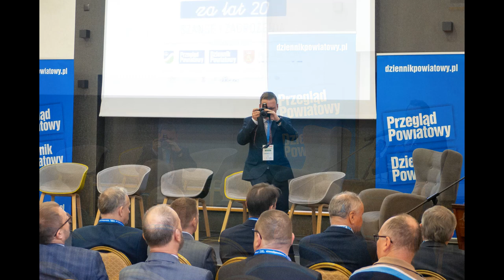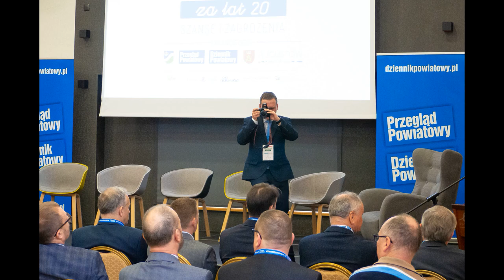Augustów i Ziemia Augustowska za lat 20 Szanse i zagrożenia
Fragment z przywitania zaproszonych gości oraz wystąpienie Jarosława Zielińskiego - Sekretarza Stanu w MSWiA, Posła na Sejm RP.